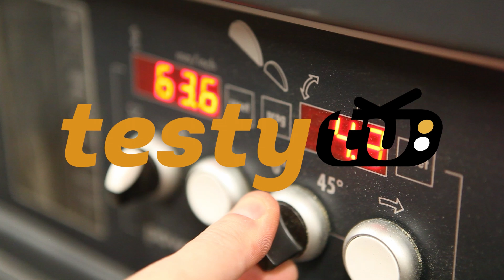Swatch: NASA Space Collection, BIG BOLD CHRONO, BioCeramic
A co powiecie na taki zegarek od Swatch? Coś nowego w kwestii użytych materiałów, mamu to do czynienia z BioCeramic. Odważna kolorystyka i design to już stadard prawda? Zapraszam na film!